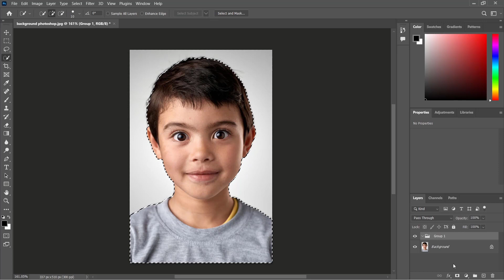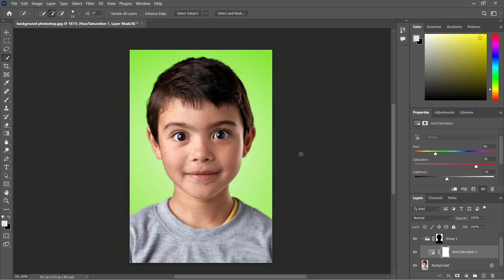Photoshop How To Change Background Color Tutorial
If you are interested in learning how to change the background color of Photoshop, this tutorial gives you a step-by-step guide on how to do it.